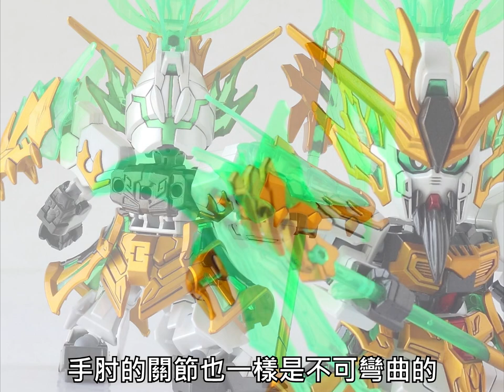《haiyabusa》鋼彈模型 BB戰士 三國創傑傳02 關羽雲長 ν鋼彈 上色完成品 SD SANGOKU SOKETSUDEN 02 GUAN YU YUN CHANG V GUNDAM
若想看更多模型作品的圖文介紹，歡迎前往我的部落格
若有模型代工需求的話，也歡迎前往我的粉專私訊給我，感謝各位